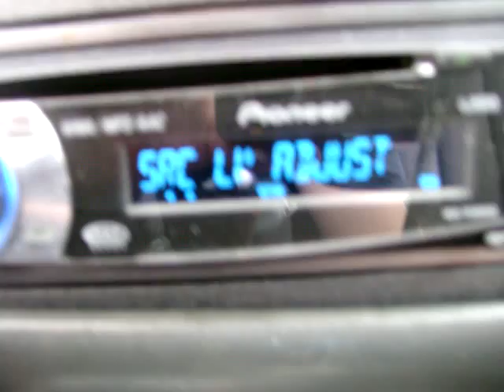goin to youtube da blow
this is an updated video of my system. there were PLENTY of comments on the original vid. I enjoy the negativity my videos bring.Most of the people that leave the bad comments are the people that have some junky subs from wal-mart; or they just dont have anything.I know there are better systems than mine,and thats cool.Im not hating on anyone's set-up.So I say again,bring on the comments.I feed off the negativity.Good day.I also want to say MMFWCL to my Juggalo family out there.WOOOP-WOOOOP!